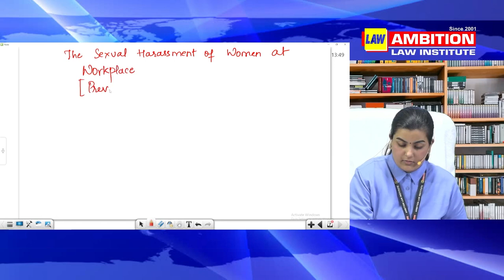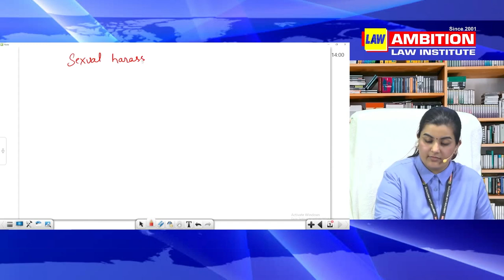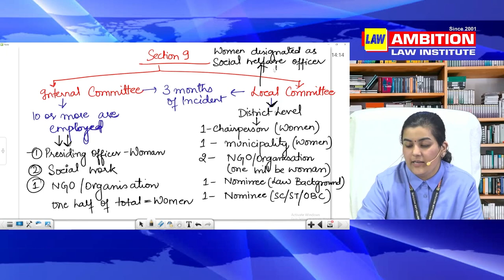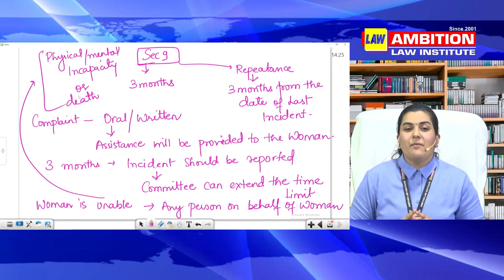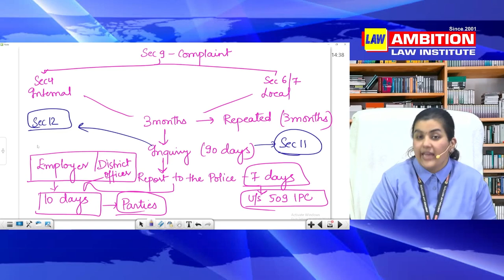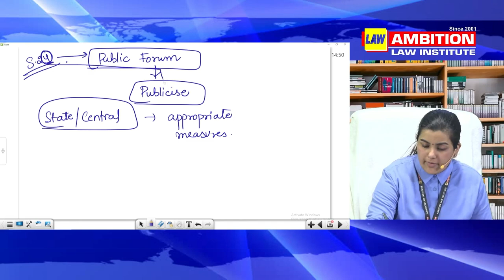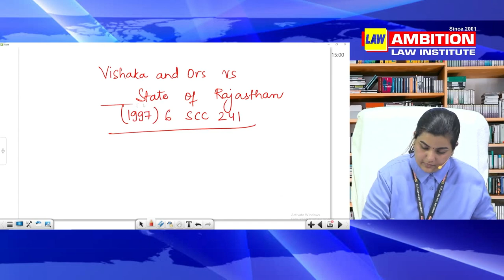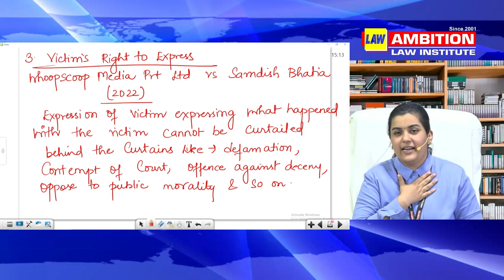Sexual Harassment of Women at Workplace